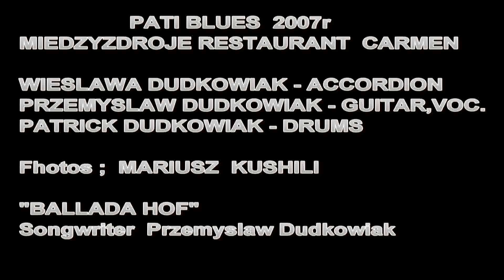PATI BLUES 2007r. MIEDZYZDROJE RESTAURANT CARMEN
Wiesia Dudkowiak - accordion
Przemo Dudkowiak - guitar, vokal
Patrick Dudkowiak - drums